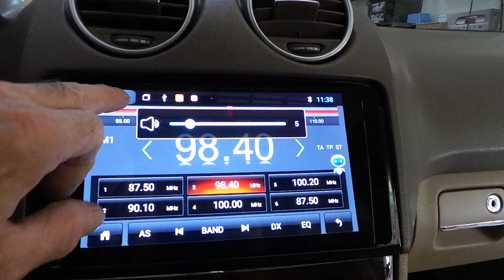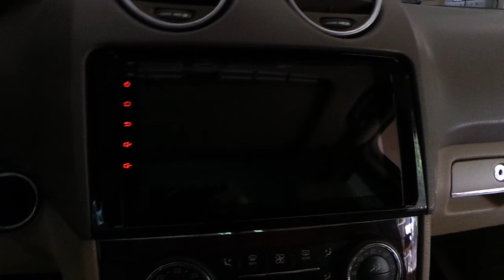Android oem multimedya radyo navigasyon geri görüş kamerası montajı uygulaması Mercedes ML 320